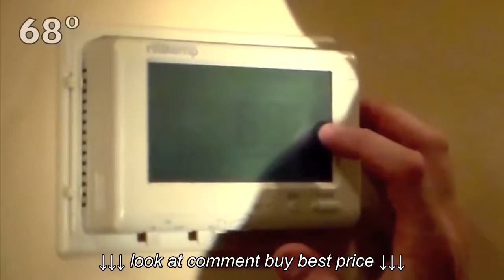Micro Mink Sherpa Blanket BG8000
Micro Mink Sherpa Blanket   BG8000, Micro Mink Sherpa Blanket   BG8000